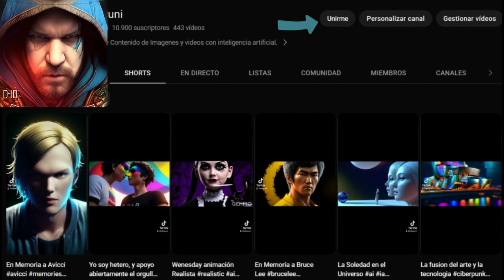Video presentacion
En este video comparto las nuevas funciones del canal
Conviértete en miembro de este canal para disfrutar de ventajas: